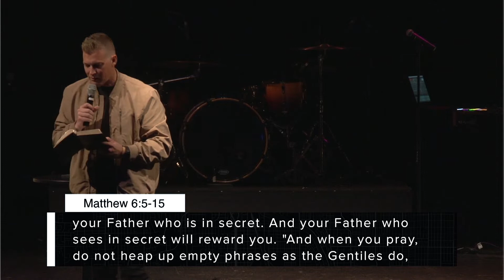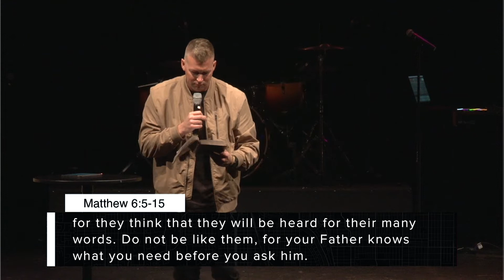Fan the Flame